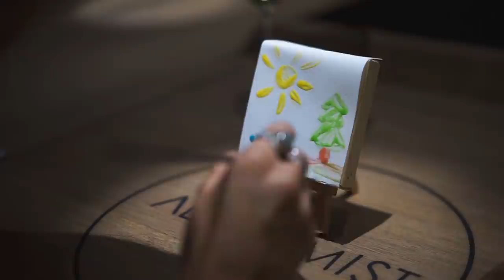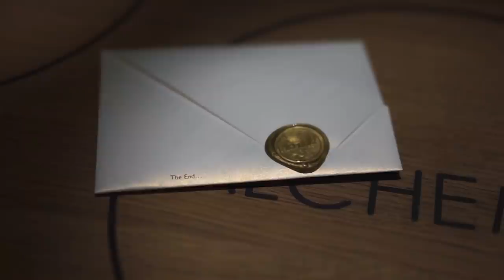Serving Bugs, Brain & Heart at Alchemist 1.0 in Copenhagen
Get ready to be shocked, amazed, nauseated, and pleased at the same time. Restaurant Alchemist in Copenhagen is guaranteed to deliver an extraordinary meal! Head chef Rasmus Munk serves his guests a 45-course long tasting menu with drink pairings (the only option there is), highly inspired by Japan and Sout-East Asia, and he's not afraid to use odd animal parts like cow's udder, raw lamb heart, lamb brain, and chicken feet. As if this was not sustainable enough, the meal also includes a hearty amount of insects, from mealworms and ants to live woodlice. Bon appétit!

Check out the new Alchemist 2.0! It's a brand new venue, a highly improved menu, still crazy, but much better.

Menu: 2500 DKK / €335 / $375 per person